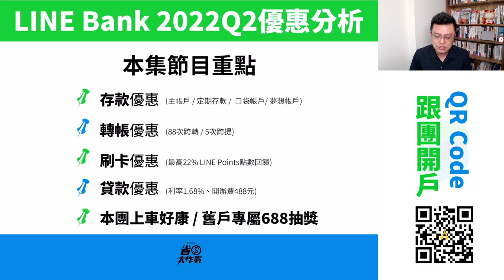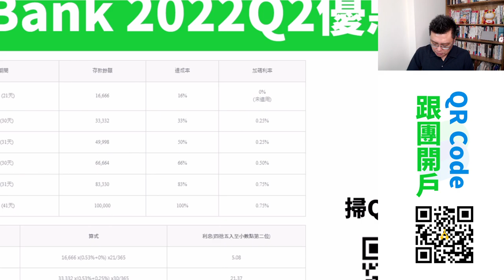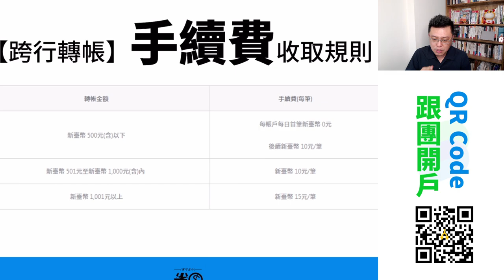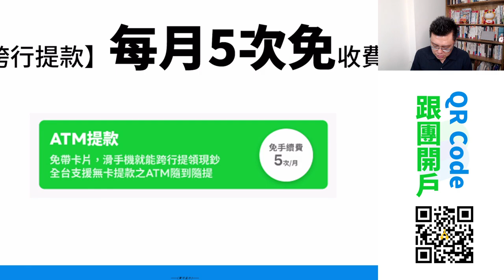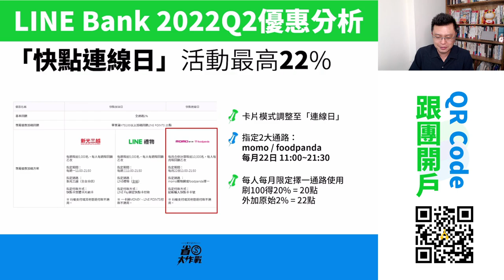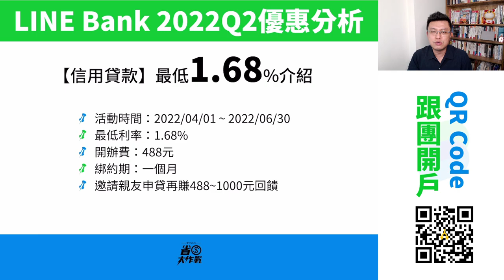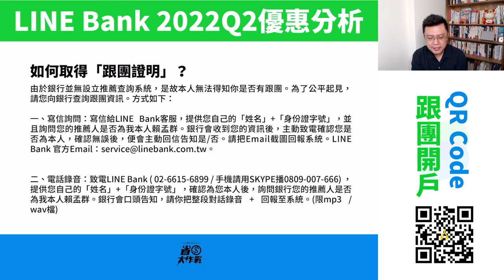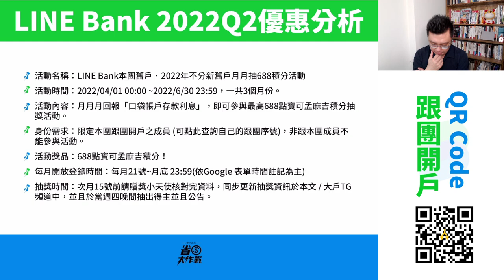【純網銀LINE Bank】最新！2022年第二季優惠總整理：活存0.5% / 定存1.45% / 刷卡22% / 跨轉88次免費 / 跨提5次免費 / 貸款最低1.68%起，優惠整理給你看！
LINE Bank上市滿一年，目前刷卡/存款 / 貸款的權益變更成怎樣？今天帶你分析一下存款 / 轉帳 / 刷卡的優惠，當然有本團的「月月存錢月月抽」好康，趕快來上車開一戶，還可回報利息抽688點寶可孟麻吉積分(可兌換688元禮券)！
00:00 影片開始
00:18 影片索引INDEX
00:48 「存款」優惠更新
01:06 「主帳戶」0.5%活存無上限介紹
01:40 如何把錢轉入LINE Bank？提供五種方法
02:16 「定期存款」2年期最高1.45%可存300萬介紹
03:22 「夢想帳戶」最高1.87%可存300萬介紹
04:35 「口袋帳戶」最高2.2%可存5萬介紹
05:42 「轉帳」優惠更新
05:57 「跨行轉帳」每月88次優惠介紹
06:51 「跨行提款」每月5次優惠介紹
07:15 「刷卡」優惠更新
07:30 「LINE Bank快點卡」基本權益介紹
08:46 「快點加油日」優惠說明
09:31 「快點連線日」優惠說明
10:31 「貸款」優惠更新
11:51 本團上車好康
跟團開立LINE Bank帳戶者，寶可孟送你最高200點寶可孟麻吉積分！

活動時間：2022/04/01~2022/06/30 23:59
活動內容：跟團開立LINE Bank帳戶者，入手卡片正面拍照跟跟團證明回報，即可領取得最高200點寶可孟麻吉積分，並且以舊戶資格參與本團「回報利息抽抽樂」活動！
活動獎品：最高200點 寶可孟麻吉積分，依會員等級而有分別。
．一般成員：50點寶可孟麻吉積分
．幼幼班成員：100點寶可孟麻吉積分
．基礎班成員：200點寶可孟麻吉積分

回報時間：需於2022/06/30 23:59前回報，逾時不候
回報資訊：「卡片正面照」跟「跟團證明」(下述說明)
50~200積分將於2022年6月底前依序匯入帳戶，7月起即可參與兌獎
注意事項：
．此活動為寶可孟拿官方給我的LINE Points做活動，與LINE Bank無關
．擼羊毛幼幼班以新戶資格跟團上車者，可領取2倍積分(即100積分)
．擼羊毛基礎班以新戶資格跟團上車者，可領取4倍積分(即200積分)
跟團辦理LINE Bank信貸，送你488點寶可孟麻吉積分OR  5000禮券抽獎二擇一

活動時間：2022/02/18~2022/06/30 23:59
活動內容：跟團團辦理LINE Bank信貸，並且回報跟團證明，即可領取得488積分，或是5000元LINE禮物之抽獎資格。
活動獎品：「488積分」 or 「5000元LINE禮物抽獎」二擇一
回報資訊：回報「申貸跟團證明」跟「核貸撥款成功金額截圖」即可(下述說明)
488積分將於2022年6月底前依序匯入帳戶，7月底即可參與兌獎
5000元LINE禮券抽獎：本團將於2021/4/15 於本文章 / Fb貼文 / 卡板邦FB /卡板邦TG公告抽獎名單，並且於4/30前抽出得主公告，請於7日內領獎，逾時不候；
注意事項：
．此活動為寶可孟拿官方給我現金做活動，與LINE Bank無關
． 跟團回報人數每一組需大於10人才會啟動「5000元LINE禮物」抽獎，低於此數字將不予抽獎，敬請努力上車回報。
LINE Bank本團舊戶．2022年不分新舊戶月月抽688積分活動

活動時間：2022/04/01 00:00 ~2022/6/30 23:59，一共3個月份。
活動內容：月月月回報「口袋帳戶存款利息」，即可參與最高688點寶可孟麻吉積分抽獎活動。
身份需求：限定本團跟團開戶之成員 (可點此查詢自己的跟團序號)，非跟本團成員不能參與活動。
活動獎品：688點寶可孟麻吉積分！
每月開放登錄時間：每月21號~月底 23:59(依Google 表單時間註記為主)
抽獎時間：次月15號前請贈獎小天使核對完資料，同步更新抽獎資訊於本文 / 大戶TG頻道中，並且於當週四晚間抽出得主並且公告。
注意事項：
．此活動為寶可孟自掏腰包做的活動，與LINE Bank無關，非業配活動
．記得再三確認您提交的資料是否正確，每人每月僅限回報乙次且本團無義務協助更正任何資料，補登 / 重覆回報視同放棄領獎資格。
．請於抽獎公告後七日內主動Email來信領獎，逾時視同放棄。